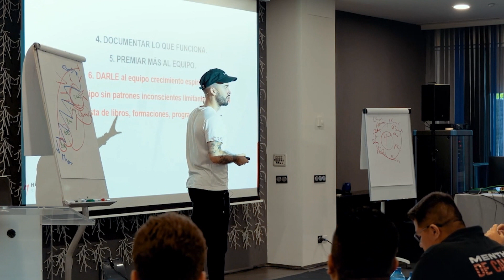💶💶 COMO TENER EXITO CON TU EMPRENDIMIENTO ANTES DE 2023